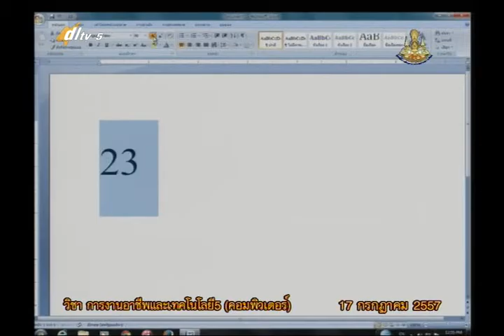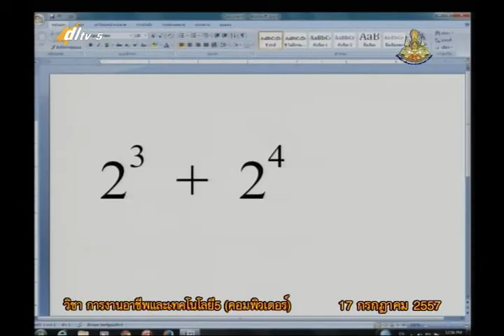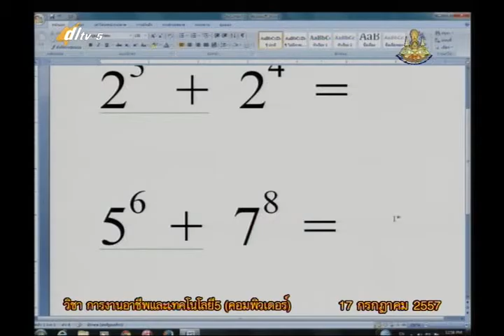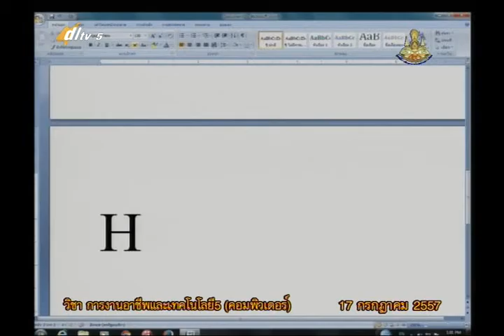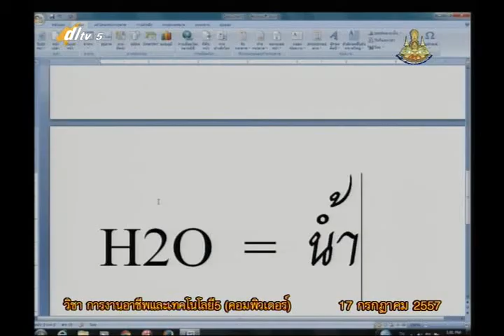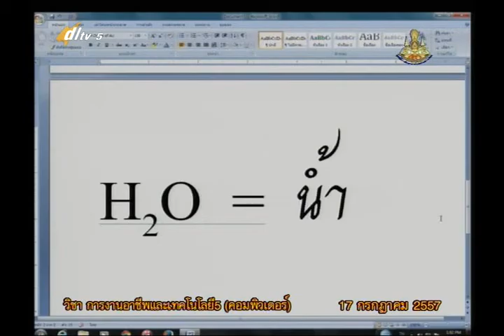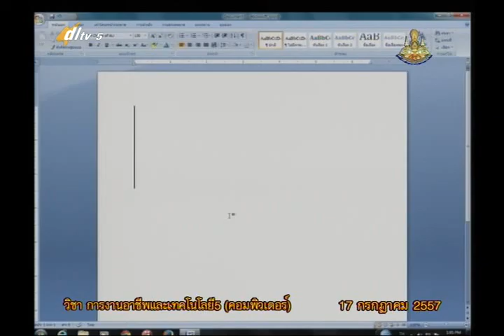016C+5170757+คอม+การทำอักษรตัวยกและตัวห้อย+vocp5+dl57t1